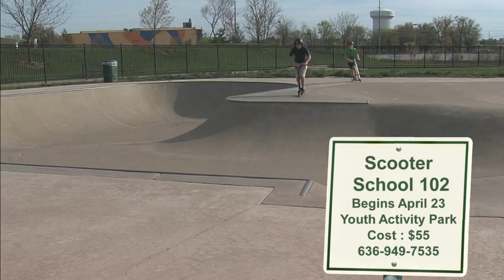Scooter School 102 - Begins April 23, 2015 - St. Charles County Parks, MO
Scooter School 102 will begin April 23rd and is designed for kids who know the scooter scene and want to take their skills to the next level. The class meets 45 minutes per week for five weeks and is taught by a skilled instructor. Participants must be pre-registered for class in advance. Private lessons are also available. Cost is 55 dollars and includes Five Additional Passes.